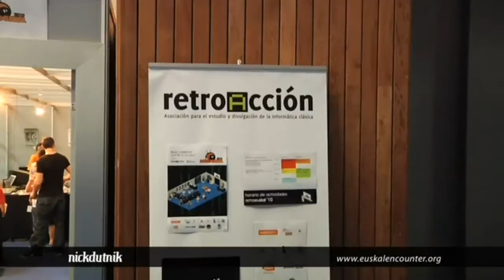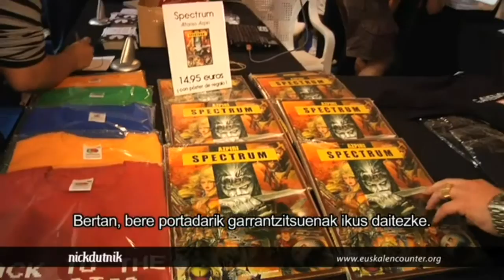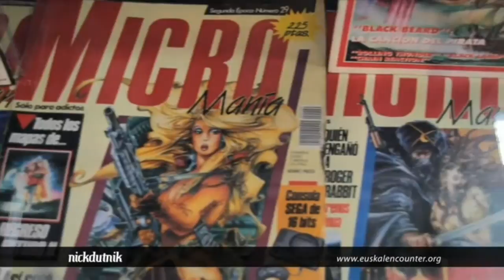[RE'10] Reportaje NickDutNik: Euskal Encounter 18 (Retro)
[RetroEuskal'10] Reportaje NickDutNik: Euskal Encounter 18 (Retro)